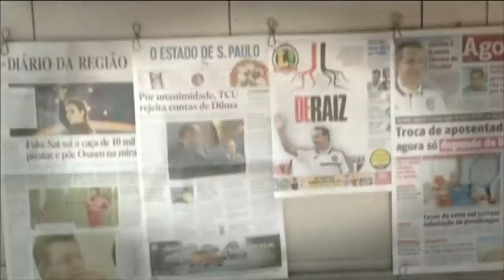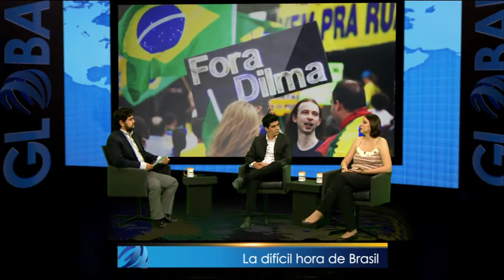Teleantioquia Global: La difícil hora de Brasil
Luego de una década de crecimiento sostenido de la economía y un fortalecimiento social sin precedentes, Brasil atraviesa horas negras. Su presidenta Dilma Rousseff tiene una popularidad por el suelo, inferior al 20 por ciento, apenas un año después de su reelección. Las críticas aumentan por las dificultades económicas y los escándalos de corrupción.

¿Hasta dónde llegará la crisis brasileña? ¿Cómo se verá afectada la presidenta? ¿Terminó la luna de miel de los brasileños con el Partido de los Trabajadores de Dilma y Lula?